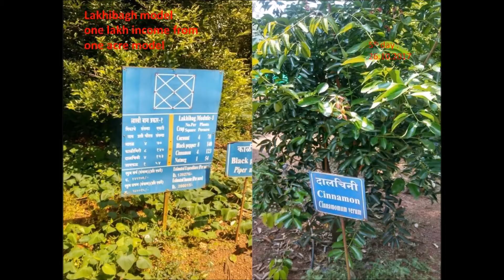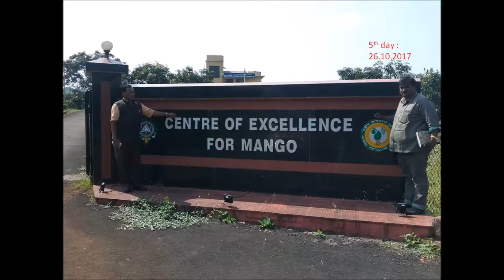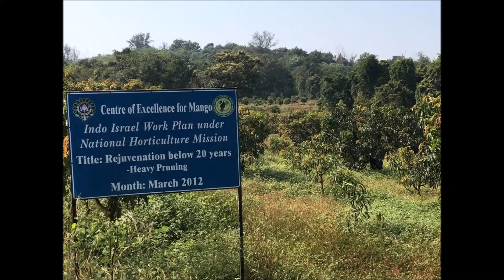commissoner visit to kkv dapoli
Visit of Sri L.Venkatram Reddy, Commissioner of Horticulture, Telangana state to KKV Dapoli